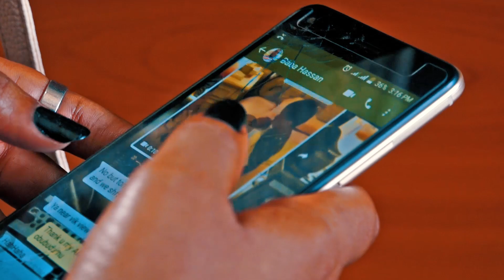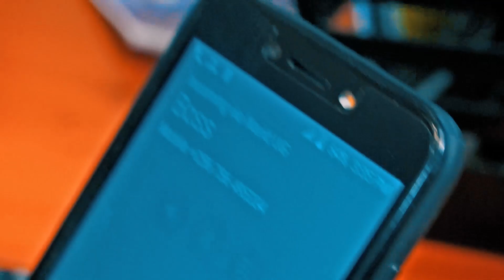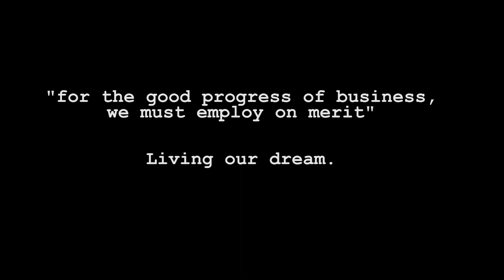Job merit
Employ people with merit, who have knowledge about business for the business to prosper. Abbas employed shafit because he want sex not thinking of the future of the business yet Sudias qualified to work in company but he was just left out.